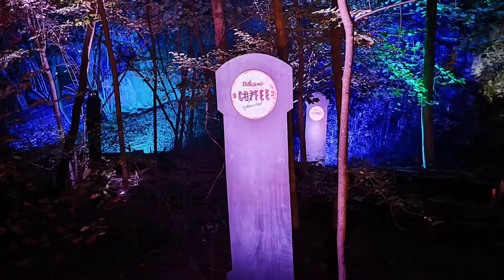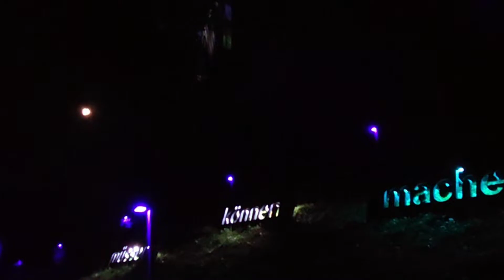Herbstlichtgarten Sauerlandpark Hemer 2022